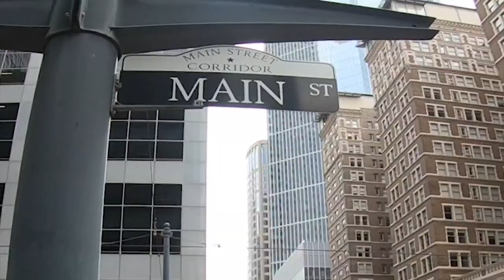Strange but True: The Houston Oilers choose quarterbacks back-to-back in the 1971 NFL Draft?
Its January 1971, the lowly Houston Oilers held the third pick in the NFL Draft, a draft stocked with promising signal-callers.